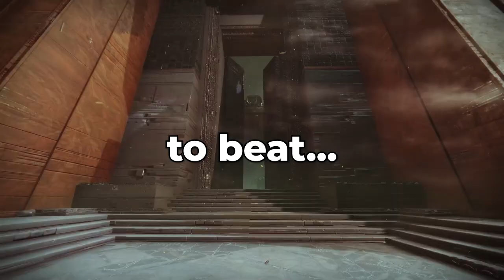Can We Beat Vow ONLY Using Wave Frames?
Can we beat the destiny 2 raid vow of the disciple only with wave frame grenade launchers. We had to beat vow without our meta weapons and meta ability builds. We couldn't bring in sunbracers, bonk hammer titan or veritys brow warlock to defeat rhulk or caretaker.